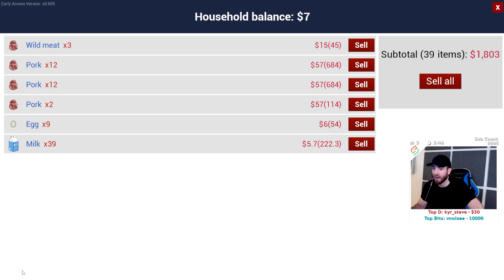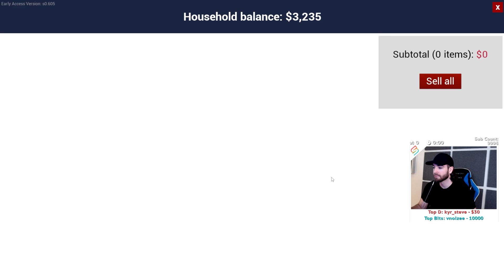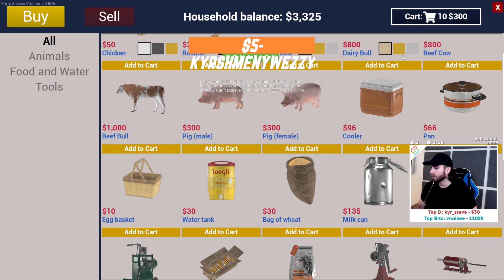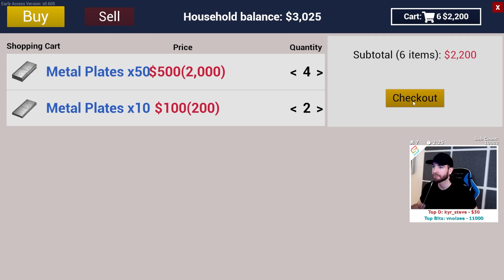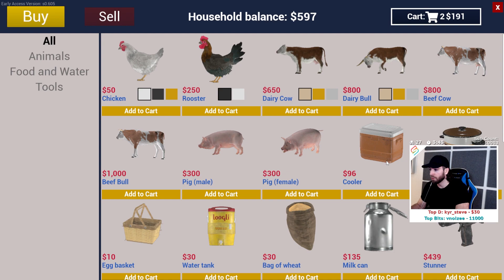THE PIG SLAUGHTER! - Ranch Simulator Episode 8